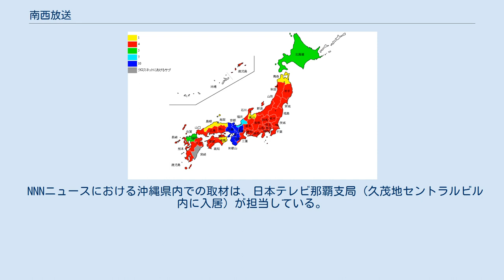南西放送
南西放送株式会社（なんせいほうそう）は、沖縄県を放送対象地域とした放送事業（日本テレビ（NNN／NNS）系列フルネット（マストバイ）の民間放送局）を目指して1989年7月に設立された会社である。
 地元の有力企業10社（琉球銀行、沖縄銀行、沖縄海邦銀行、沖縄電力、琉球石油（現：りゅうせき）、金秀本社、沖縄県農協中央会（現：JAおきなわ）、琉球バス（現：琉球バス交通）、沖縄製糖、白石）にフジテレビ（旧法人、現：フジ・メディア・ホールディングス）などが出資していた。
 現在、日本国内のテレビ民間放送（民放）ネットワーク系列は、大都市型民放ネットワークであるテレビ東京（TXN）系列を除いて4系列存在する。
当初、民放が2局しかなかった沖縄県では1990年代前半（1993年春）の単独もしくは2局同時開局を目指していたが、後にテレビ朝日（ANN）系列の琉球朝日放送（QAB）とともに1995年秋の同時開局が有力視される状況となった。
しかし、日本テレビの沖縄進出計画の凍結に伴って計画が頓挫し、放送免許の申請も取り下げられたため、1999年には沖縄県の民放テレビ第4局用の周波数割当（那覇30ch）も取り消された。
のちに、南西放送株式会社は破産した。
 なお、計画が頓挫した原因は当時の既存2局（TBS（JNN）系列の琉球放送〈RBC〉、フジテレビ（FNN／FNS）系列の沖縄テレビ放送〈OTV〉）の引き延ばし工作とも言われているが、本当の原因は日本テレビがバブル崩壊による不況で大型投資をする環境にないことや、衛星放送に多額の資金が必要であることが主な理由とされている（沖縄県での系列テレビ局開設には、地元側よりも日本テレビ側の方が意欲的であった）。
なお、当初は独立局として開局した後にNNN／NNS各局から番組供給を受け、同系列に加盟するという案もあったようである。
 前述の通り、沖縄県を放送対象地域とするNNN／NNS系列局は存在しない。
なお、2020年10月3日から試行された「日テレ系ライブ配信」でNNS系列の一部番組を同時ネット局と同時間帯で視聴可能である。
 ケーブルテレビ局では、那覇市に本社のある沖縄ケーブルネットワークが、2019年8月1日より111chのOCNチャンネルを「テレビにらい」にチャンネル名を変更し、鹿児島讀賣テレビの一部の特定番組に限り、辺戸岬に設置した受信点を経由して区域外再放送を行なっている。
具体的には日本テレビ・読売テレビ制作番組のうち、帯番組を中心とした、生放送の報道番組・情報番組（ZIP!、スッキリ、ヒルナンデス!、情報ライブ ミヤネ屋、news every.、news zero、ズームイン!!サタデー、Going!Sports&News、シューイチ、真相報道 バンキシャ!）を、鹿児島讀賣テレビの自社制作生番組では〈月 - 木曜日のみ〉KYT news every.、〈金曜日のみ〉かごピタを放送している。
かつては、『CS★日テレ』（CMを除いた日本テレビの大半の番組をサイマル放送されたチャンネル）を開局から終了まで再送信していた。
 他のネットワークに属する県域各局でもある程度は番組販売による遅れネットでNNS系列の番組を放送しており、県内で視聴できる番組も少なくない。
FNN／FNS系列のOTVではNNS系列の番組を多く放送しており、同局は『24時間テレビ 「愛は地球を救う」』や『全国高等学校サッカー選手権大会』のほか、『全国高等学校クイズ選手権』といったNNN／NNS系列局が共催または主催するイベントにも参加している。
かつては『いつみても波瀾万丈』など、ネットワークセールスで全編同時ネットも行っていたこともあり、『ご存知ですか』の放送終了を最後に、全編同時ネット番組は姿を消した。
こうした経緯からかどうかは不明だが、南西放送の法人設立時にはFNN／FNS系列のキー局であるフジテレビも株主として名を連ねていた。
 さらに、一部の番組はJNN系列のRBCでも放送。
かつては『木曜スペシャル』を同時ネットしたこともあった。
現在は毎年春ごろに実施される『にけつッ!!』（読売テレビ制作）の沖縄収録（沖縄国際映画祭連動企画）の制作を担当している。
 以下、過去および2000年代以降の状況について地域別に記述する。
なお、ここでは主に地上テレビ放送のみ（アナログ放送・デジタル放送）について記述している。
 南西放送な...